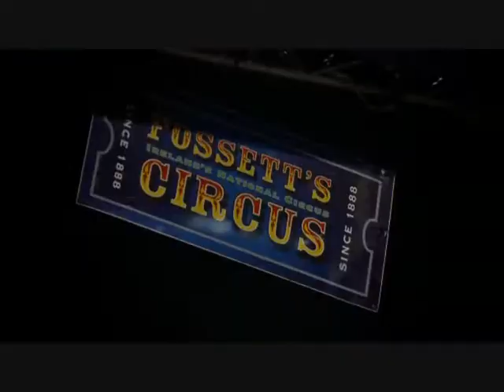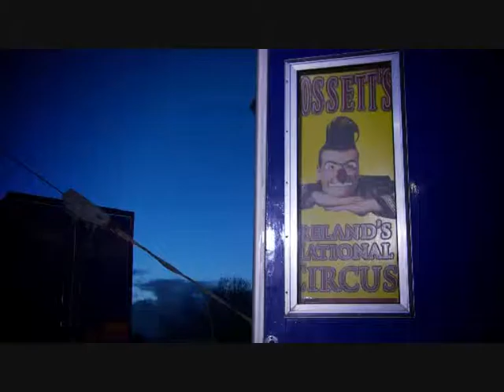Michelle Doherty - Vodafone 360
As part of Vodafone's 360 "Heroes" campaign, Irish broadcaster and personality Michelle Doherty is challenged to become a circus performer!